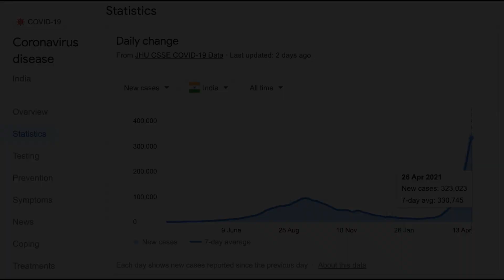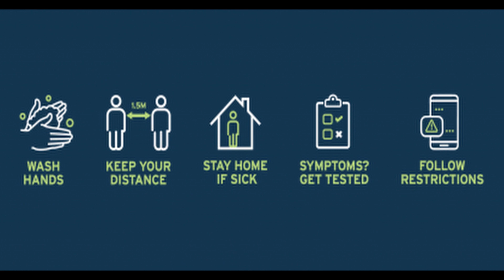Devak Kalaji re Cover by Sudheer Patil | Ajay Gogavale | Redu | Guru Thakur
Cover song 'Devak Kalaji re' by Sudheer Patil.

Original Credits:
Music composer: Vijay Narayan Gavande
Singer: Ajay Gogavale
Lyrics: Guru Thakur
Movie: Redu (Marathi)
Karaoke Track: Sanjay Sapkal (Best of Karaoke)